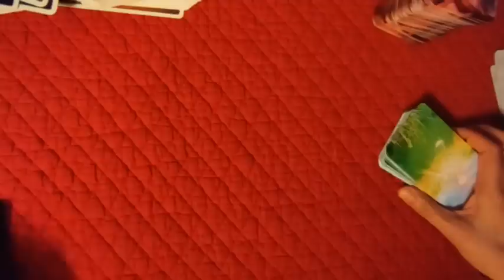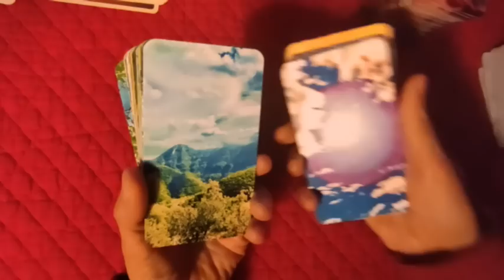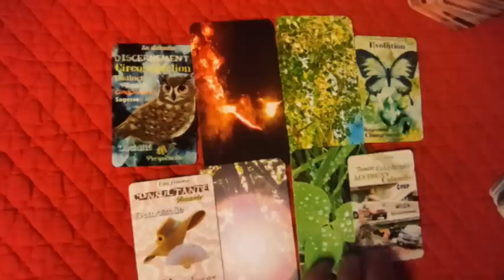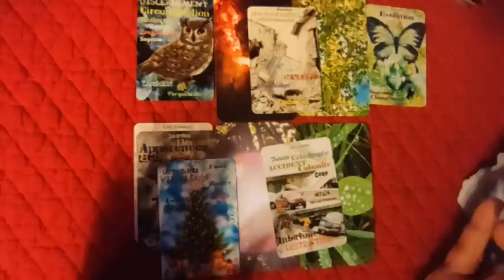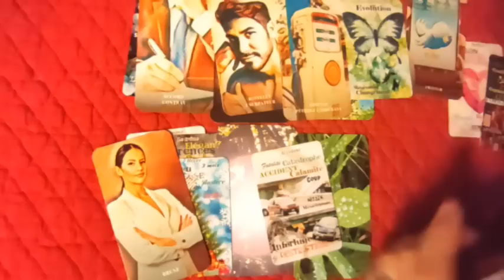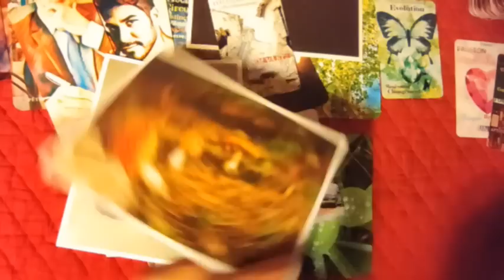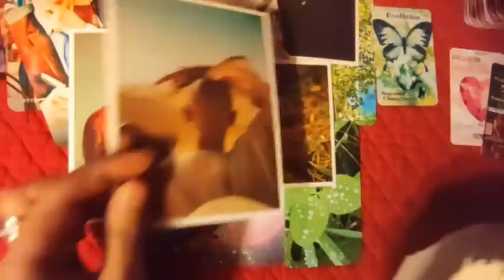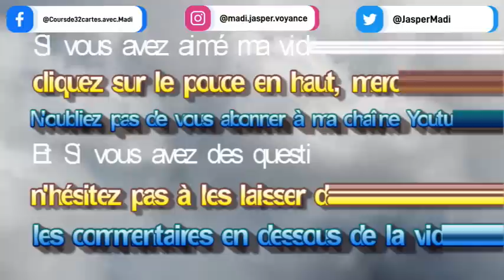⚡tirage éclair#48 avertissement pour l´eau ( oracle nature , oracle or Aura ,divinactu)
► Apprendre la cartomancie, c´est facile!

@Madi Jasper